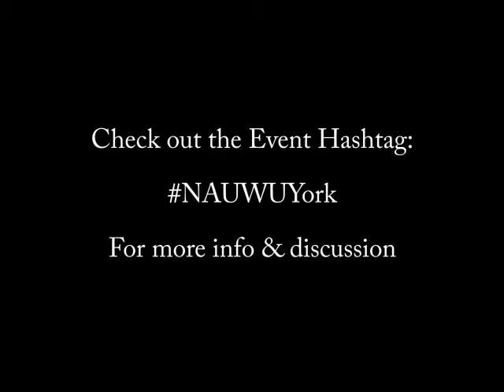Interview with Douglas Morrison, Senior Lecturer in Law, Leeds Law School, Leeds Beckett University.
See MCAR.org.uk for more information.